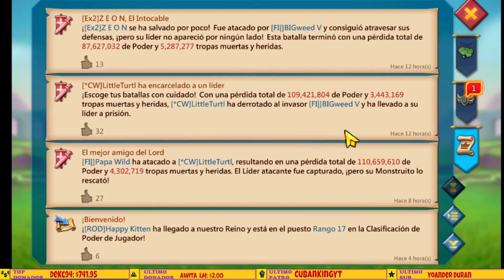ESTE TITAN DE 1.5B P2W SE COMIO TODA LA ASTRALITA COMPLETA AL 12 EN MIX - NUEVO REINO - Lords Mobile